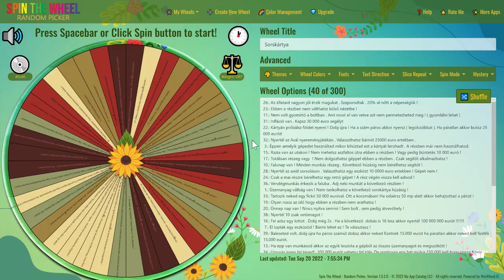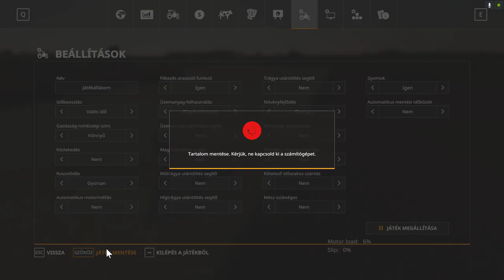💵🚜1 MILLIÁRD EURÓS KIHÍVÁS🚜💵 (58. Rész) (FS 19)